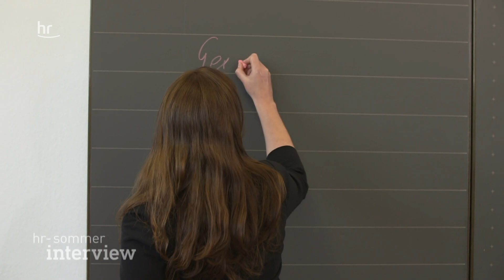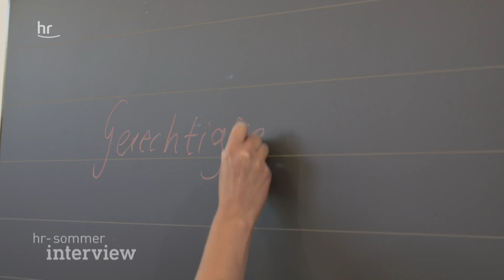Sommerinterview mit Janine Wissler (Die Linke) | 2021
Linken-Chefin Wissler will nicht ausschließen, dass es wieder zu einem Lockdown kommt. Im hr-Sommerinterview kritisiert sie Lockerungen während steigender Fallzahlen. Eine Impfpflicht dürfe es nicht geben, dafür aber mehr Überzeugungsarbeit.

Alle Termine für 2021:
hr-Sommerinterviews
Die hr-Sommerinterviews gibt es immer samstags um 10.05 Uhr auf hr-iNFO, um 18.20 Uhr im hr-fernsehen sowie als Zusammenfassung um 19.30 Uhr in der hessenschau, auf hessenschau.de und in den Social-Media-Kanälen des hr. Alle Termine:

24. Juli: Janine Wissler (Die Linke)
31. Juli: René Rock (FDP)
21. August: Robert Lambrou (AfD)
28. August: Tarek Al-Wazir (Grüne)
04. September: Nancy Faeser (SPD)
11. September: Volker Bouffier (CDU)